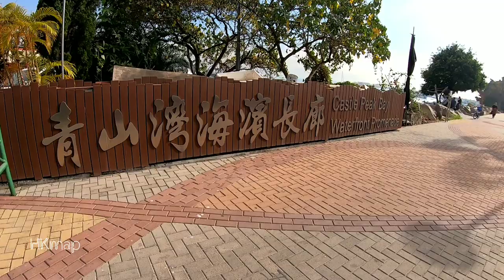2019Dec17 HongKongWalk 青山灣海濱長廊 屯門三聖邨 Tuen Mun•Sam Shing Estate•Castle Peak Bay Waterfront Promenade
0:00 intro
2:10 三聖總站 Sam Shing Terminus Light Way System
4:54 恆福商場 Hanford Plaza
7:13 三聖邨 Sam Shing Estate
10:28 青山灣泳灘 Castle Peak Beach
14:53 三聖邨海鮮市場 seafood restaurant and Market
17:25 青山灣海濱長廊 Castle Peak Bay Waterfront Promenade

1. This video is made by (1) GoPro7 Black mounted on shoulder strap (2) PowerDirector editing apps US$ 35 per year
My name is Dennis. In 2009, I opened this channel to record or document this city.  I know something is being changed in next decade(s), or I felt the change have began since 2003, no later in 2046.  I want to, at least, save some kind of city life in video form instead of taken photo or written in words.  I strongly believe that motion picture and sound recording are much better way to preserve and present in the future when young generation want to get know of Hong Kong.

In May of 2018, I wrote the following statement in below:
"Hi everyone, thank you for supporting me in fulfilling my " childhood dream" of making videos.
My parents had always taken a tolerant attitude toward my “capricious”: whether my work is feasible and sustainable... and they never complained about it.
As my father just passed away in May, I am left with no choice but to give up my video making venture.
In Hong Kong where the cost of living is sky high, youtube video making is simply not sustainable by google adsense alone. The revenue produced is way too insufficient for affording a domestic helper, and I must look after my mom all by myself - this is why I must stay very close to her at all times.
Unless my revenue is closed to market rate, or my income can cover a domestic helper, otherwise I can hardly justify any video-related works.
Therefore,  from now on everything video will be postponed in terms of year(s).
Thank you, and hope to see you all again in the future."
Because I am the only son of my mother in Hong Kong, and  I have to take care of her at home.  I almost give up this channel because of high consumption of time and living cost.   But I found some extra time.

I live in Fanling, north part of New Territories, so it will include my showtime of traveling back and forth.  Because of home care to my old mother, there will be no time other than 9:00 to 16:00 because my mother is staying at the senior daycare center, so before and after that, I will NOT able to do filming.

I understand most of you are looking for high quality of video, e.g. 4K or 8K. But hardware is so important at this post-production, that is, the higher quality video, the higher powerful computer to render video. In recently, I solved matter by paid for PowerDirector apps to make 4K on my Pocophone F1, 1 hour of 4K video = 2 hour to make, besides, the convert 4K file time is around 24 hours.

I will continue to run this channel as long as the time is fit-on-me or I don't see any kind of video job could fit me.

I hope this is clear to everyone.